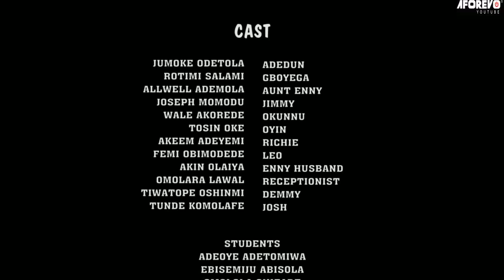IGBEYAWO OJOWU - A Nigerian Yoruba Movie Starring - Jumoke Odetola, Rotimi Salami, Joseph Momodu